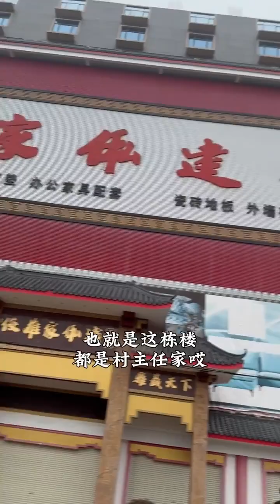2月29日广东揭阳。律师曝光揭阳陂老村村支书侵占土地。坐拥60亩地，宅基地接近7亩，其中40亩地已经被他盖起了3栋高楼、别墅与厂房等。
2月29日，广东揭阳。一位律师曝光揭阳陂老村村支书侵占土地。
视频中，该村支书的别墅恢弘大气，红墙绿瓦，犹如帝王宫殿。据称，该村支书在当地坐拥60亩地，宅基地接近7亩，其中40亩地已经被他盖起了高楼、别墅与厂房等。